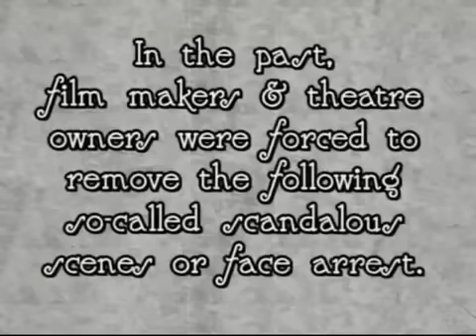la censura del cine en los años 20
Compendio de imagenes censuradas de películas de los años 20...